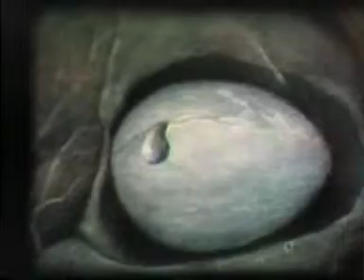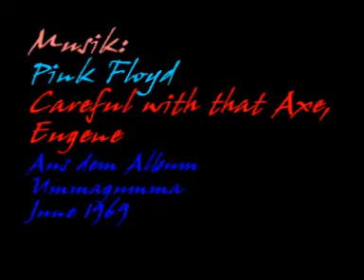Careful with that Axe Eugene!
Pink Floyd, Careful with that Axe Eugene MOVIE
Recorded by a Super 8 camera and cut by hand. The Paintings were shown at an exhibition in 1977 in Cologne Germany. The cutwork took about one Month and at least 50 boxes of Gauloises Cigarettes...
   In Memoriam to Birgit for a better next life...